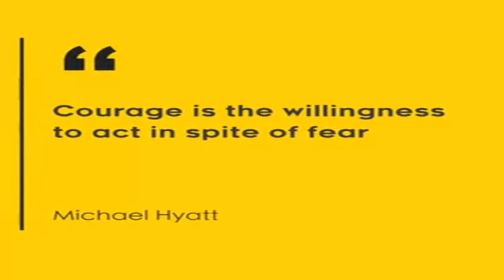Lessons from India's Richest Man